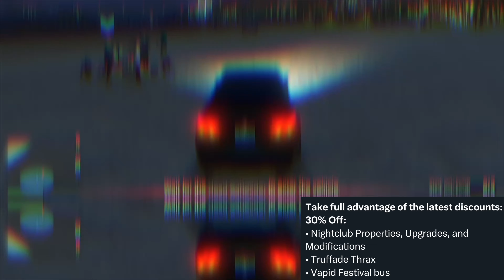قراند 5 : تحديث الأسبوع 15 أغسطس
gta
يا هلا وسهلا ..

أتشرف بكم بالإنتساب بالقناة كداعم أساسي

مواصفات الجهاز :

Invidia geforce rtx3060 12gb
Cpu amd rayzen 7 5800x 8-core processor
Display 2560x 1440,59hz

رابط الخريطة

قراند 5 " المطنوخ 1 " : كيف تجيب لبس الشرطة ؟ و ننهي مهمة سرقة مركز الشرطة The GangBanger Robbery ..

قراند 5 : شرح النايت كلوب كامل ( محدث ) .. و كيف تكسب فلوس هذا الاسبوع من عمليات البيع له ؟